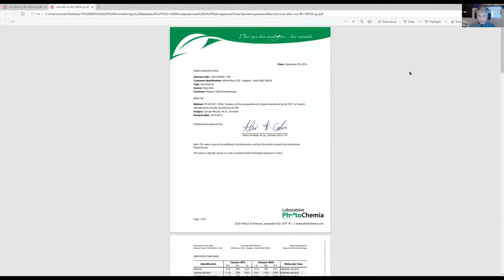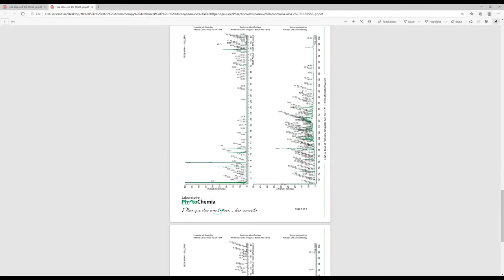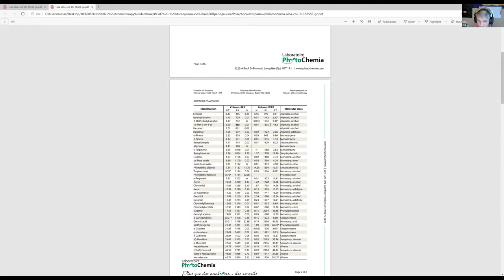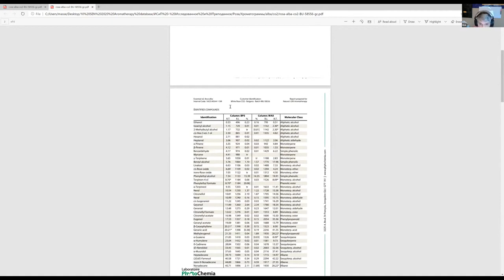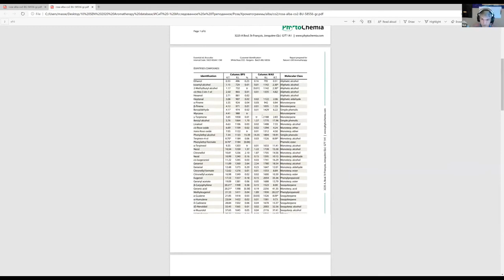Хроматограмма эфирного масла простыми словами: для чего нужна и как расшифровывают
⚡  Безопасность прежде всего! Хроматограмма - основной документ, говорящий о качестве эфирного масла и честности поставщика.

В этом коротком 5-минутном ролике (отрывке из записи мастер-класса   "ХРОМАТОГРАММЫ ЭФИРНЫХ МАСЕЛ") ведущий эксперт Академии научной ароматерапии "АромаВита" Илья Чумаков рассказывает:
- про суть метода молекулярной хроматографии для определения качества эфирных масел
- что представляет из себя хроматограмма эфирного масла
- для чего нужна хроматограмма и как расшифровывают

⚡  Подробно про чтение и анализ хроматограмм эфирных масел, чтобы научиться выбирать качественные эфирные масла от добросовестных производителей и продавцов вы сможете узнать, приобретя полную запись мастер-класса "ХРОМАТОГРАММЫ ЭФИРНЫХ МАСЕЛ" от Академии научной ароматерапии

✓ Интернет-магазин по продаже эфирных масел и других экстрактов Kraft Oils. Вся продукция имеет документацию, подтверждающую качество (сертификаты, хроматограммы)